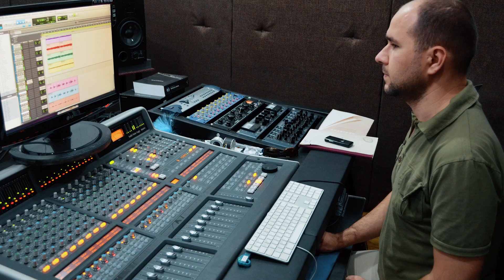How INFECTED RAIN was created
The story about the beginning of Infected Rain.